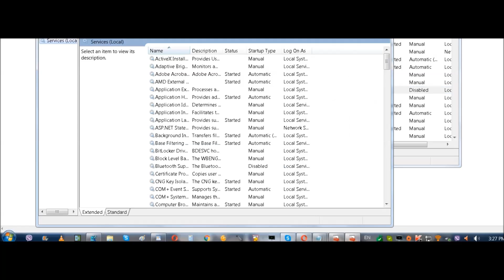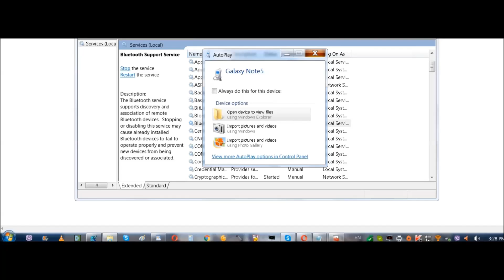Windows 7 Fix – Safely Remove Hardware and Eject Media Not Working (Step-by-Step)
Having trouble with the “Safely Remove Hardware and Eject Media” icon not working in Windows 7? This guide shows you the exact fix that works every time — even if you don’t use Bluetooth devices.

In this video, you’ll learn:
• Why the eject window fails to appear in some cases
• How malware or Bluetooth driver updates can trigger this issue
• The step-by-step method to restart the required Windows service
• How to restore access to “Devices and Printers” in Control Panel

Solution:

Click Start → Run (or search for “Run” in the Start menu).

Type services.msc and press Enter.

Scroll to Bluetooth Support Service, right-click, and choose Start.

Set the service to Automatic.

Reboot if “Devices and Printers” also wasn’t working.

This fix ensures your safely remove hardware function works again without reinstalling Windows.

You’ll find playlists, behind-the-scenes content, travel deals, charity work, and opportunities to connect or get involved.

🌐 Creatorland — Connect, get discovered worldwide, grow your channel, and gain more subscribers

🌍 Stay at wholesale prices, and have 3–5 bonus free resorts every year

♻️ Let's give great products a second life and save the planet together! ♻️